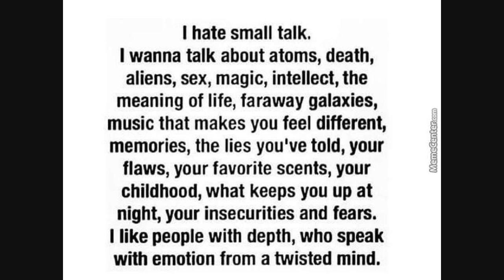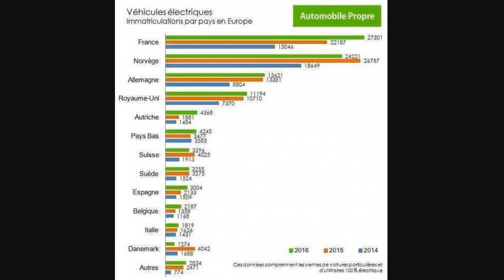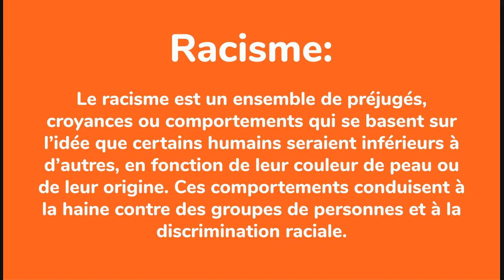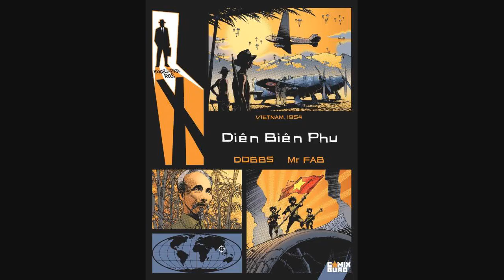Leadership Féminin : 4 Pistes Pour Réaliser Ses Ambitions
Pendant une quinzaine d’années, Tombany Kouloufoua évolue dans le secteur de la finance. En 2020, en pleine pandémie, cette Ivoirienne aux multiples casquettes change de voie et lance le Podcast Entre-Elles, une plate-forme d'expression et de partage dans laquelle elle parle avec des femmes au parcours étonnant aux quatre coins du monde.